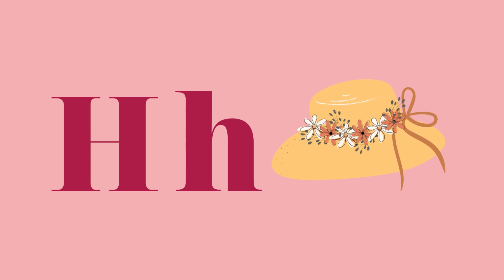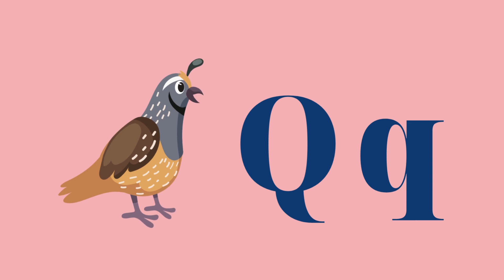ABC song with two words | alphabet song and nursery rhyme for kids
Learn the alphabet with this fun and educational ABC poem!

This video is the perfect way to teach young children the letters of the alphabet. With its catchy  3D animation and cartoon rhymes and bright animations, it will keep kids engaged and entertained while they learn.

The poem features a variety of words and objects that start with each letter of the alphabet, from apples and ant to zebras and zoo Kids will love seeing their favorite things come to life in this colorful and imaginative video.

In addition to being fun and educational, this video is also a great way to help kids develop their language and literacy skills. By watching the new poem and singing the poem along, kids will be learning new words and concepts, and they will also be practicing their phonics skills.

So what are you waiting for? Click play and start learning the alphabet today!